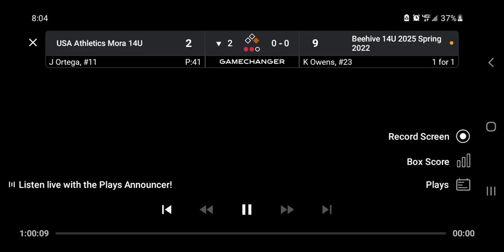July 2, 2022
Colorado Springs playing in 2022 Sparkler Showcase